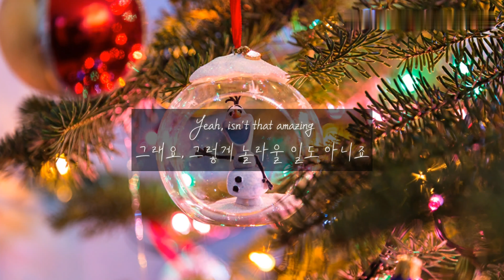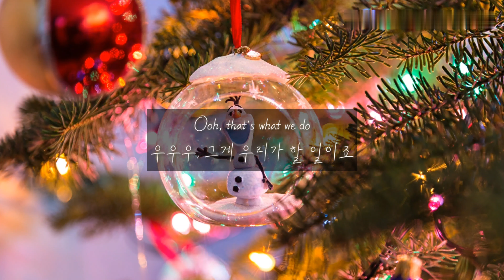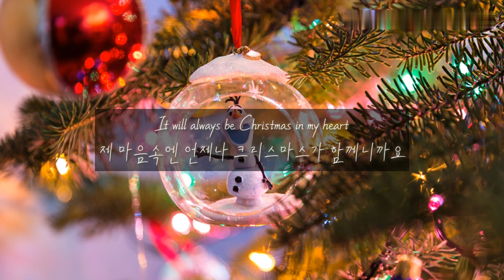🎅부르다가 산타올지도🤔 : 𝗖𝗵𝗿𝗶𝘀𝘁𝗺𝗮𝘀 𝗜𝗻 𝗠𝘆 𝗛𝗲𝗮𝗿𝘁 (ft. Mia PfirrMan) 가사해석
곧 다가오는 크리스마스를 맞아서 가사해석 해보았습니다! 크리스마스의 특유의 분위기와 종소리 너무나도 저를 설레게해요😊

노래에 대한 수익창출이 없음을 밝힙니다.